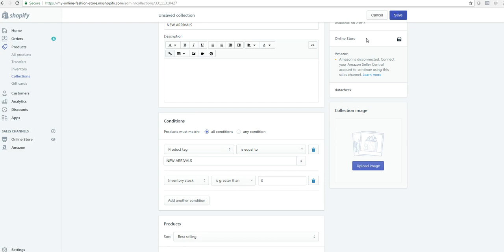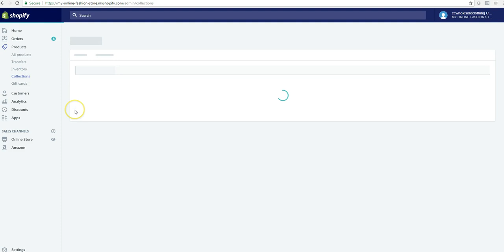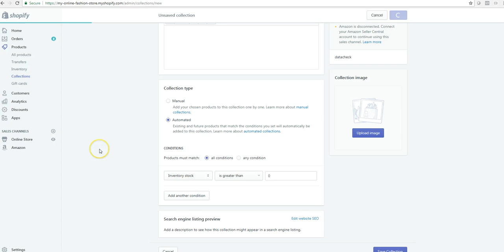HOW TO ADD CONDITION TO YOUR COLLECTION FOR “BACKORDER” ITEMS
In this video we will show you how to add condition to your collection for 'backorder' items.